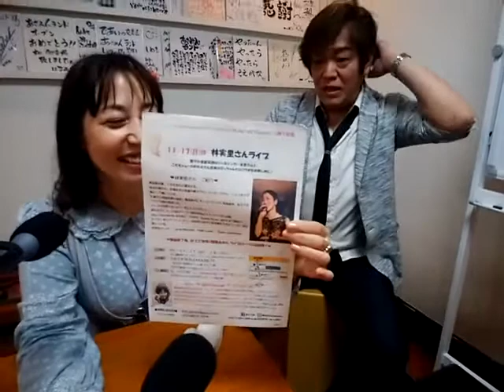R1 12/9 12/16【さっちゃんラジオ予告～ゲスト ヤセ騎士さん（お笑いダイエットインストラクター）～】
▼▼▼さっちゃんラジオ予告YouTube▼▼▼

12/9 12/16　19時
こしがやFM
「さっちゃんのハロー！ホームタウン
～私のふるさと～」

●ゲスト　ヤセ騎士さん（お笑いダイエットインストラクター）
●アシスタント　大ちゃん（写心家）
●メインパーソナ
リティー　愛と笑顔の音楽の伝道師さっちゃん

12/9　福田世一先生「MEC食のススメ」
12/16　虫鹿隆志先生「てんとう虫の何とか」有

でお届けいたします。(収録済）

毎月第1～第4月曜日（5週目放送なし）　19時～
こしがやFM　86.8MHz

今や売れっ子でスケジュールめいっぱいのヤセ騎士さん。
お笑いダイエットインストラクターとして、健康やダイエットのことなどをお話ししてくださいました。
動画、、、盛り上がり過ぎですね？！
ラジオ放送分も是非、お楽しみに。
今回もご紹介しきれない程のメール、ツイートを感謝いたしますm(_ _)m

次回収録日は11月下旬～12月上旬を予定しています。

メッセージテーマは、
12/23　クリスマス
1/6　今年にやりたいこと
※ゲストさんへのご質問、テーマにとらわれないメッセージも大歓迎！

メッセージ宛先は
Twitterハッシュタグ

までテーマ宛のメッセージは件名にテーマを添えてお寄せくださいね。
メッセージは、収録日の3日前までに送ってくださる方がご紹介しやすくなります。
（さっちゃんが前々日にプリントアウトするからです、笑）
さっちゃんラジオは、リスナーの皆さまと番組を作っていきます。
あなたのアイデアを教えてくださいね♪
こんなテーマがいいなとか、日常のあれこれ、ゲストさんへの質問などテーマにとらわれず自由にメッセージをお寄せくださいね。

●『さっちゃんとみんなのおうた』（東野純直プロデュース）お求めはこちらから●

●ご購入特典のご案内（さっちゃんとみんなのおうた）●

※H30.4より一枚送料200円（国内）を頂くことになりました

●さっちゃんサンプルCD無料配布（関係者さま）のお知らせ●

*-さっちゃん事務局（愛と笑顔の音楽の伝道師さっちゃん）-*

※１週間経っても返信がない場合は、お手数ですが、再度ご連絡をお願いいたします。